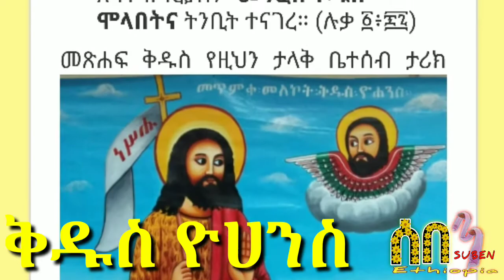ቅዱስ ዬሀንስ kidus yohanes